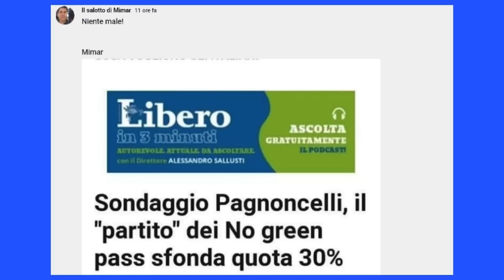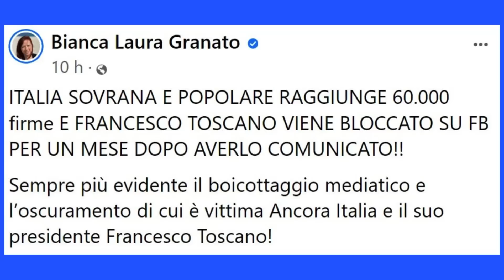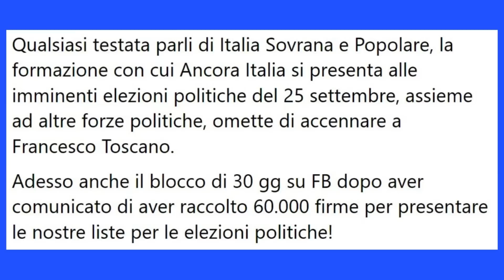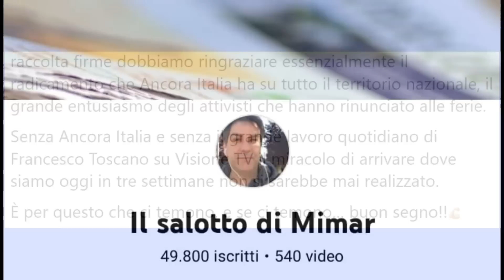Italia Sovrana e Popolare ha raccolto le firme necessarie per presentarsi in tutti i collegi!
Italia Sovrana ha raggiunto il numero di firme necessario
per le prossime politiche.
Intanto, Francesco Toscano è stato bloccato su facebook!

Mimar

Mimar